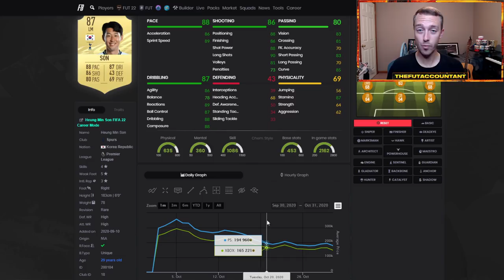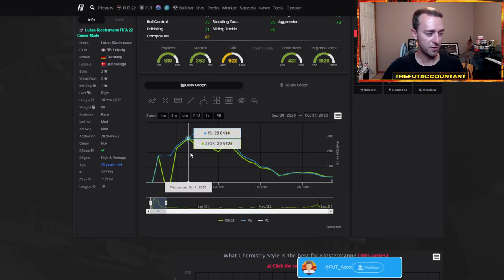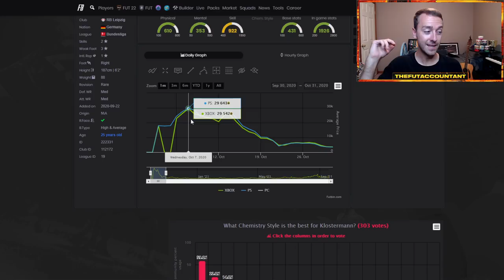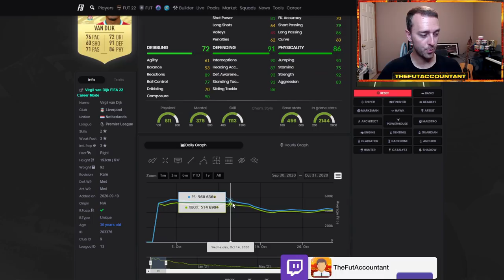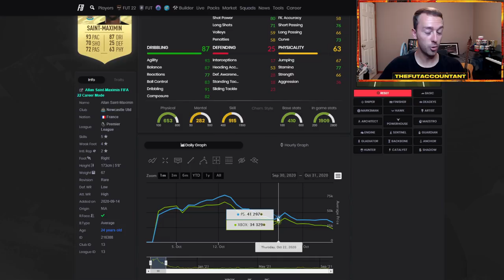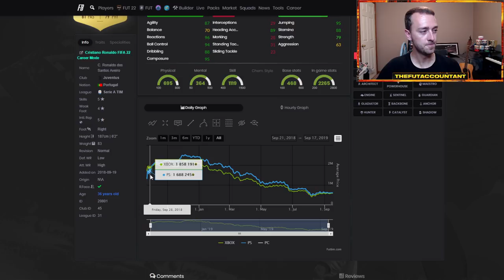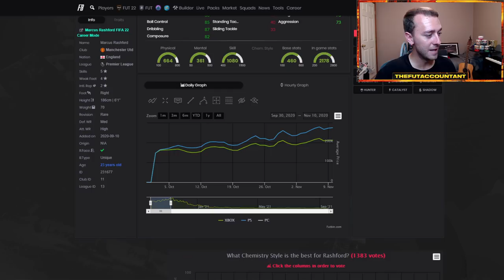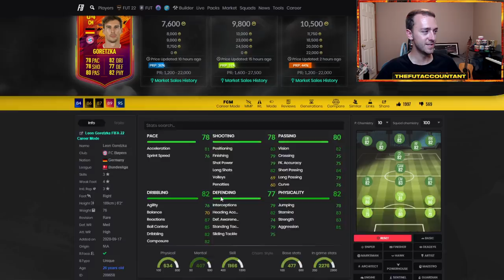FIFA 22 PRICE PREDICTIONS! HOW MUCH WILL PLAYERS COST IN THE EARLY GAME?! FIFA 22 Ultimate Team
FIFA 22 Price Predictions for how much players will cost on the early game of FIFA 22 Ultimate Team!